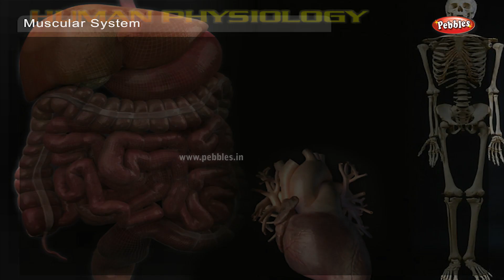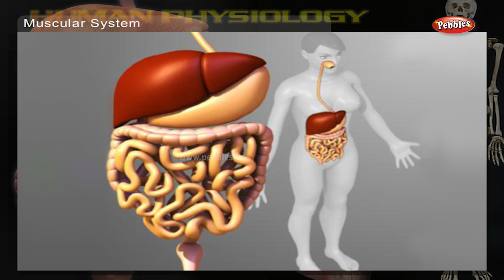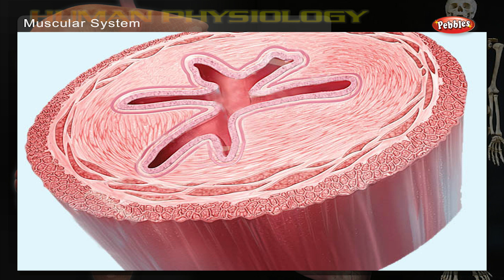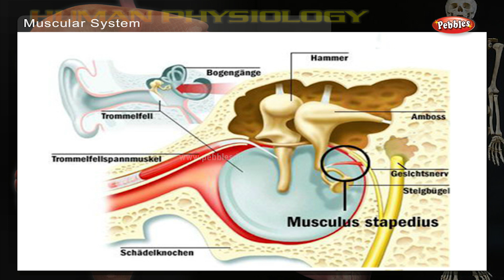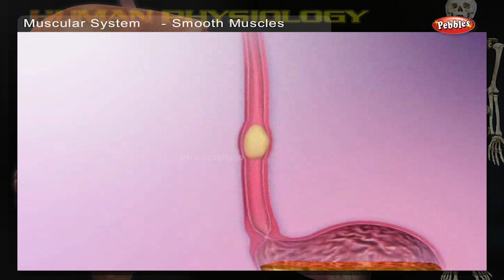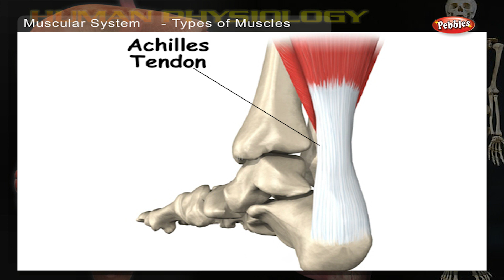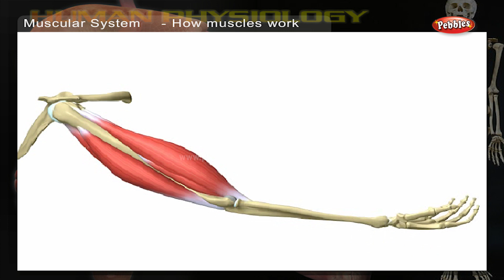Muscular System | How Human Body Works | Human Body Parts and Functions | Human Anatomy 3d